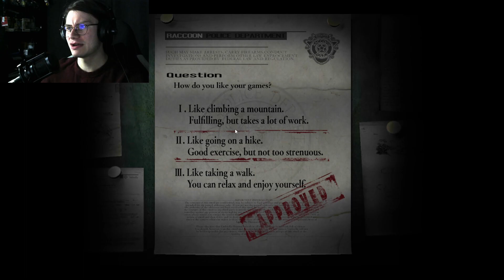Resident Evil! #1 (The Beginning of Pain!)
Hey guys, I hope that you all like and enjoy this video! Please be kind to show me some love down below to see more in the future!